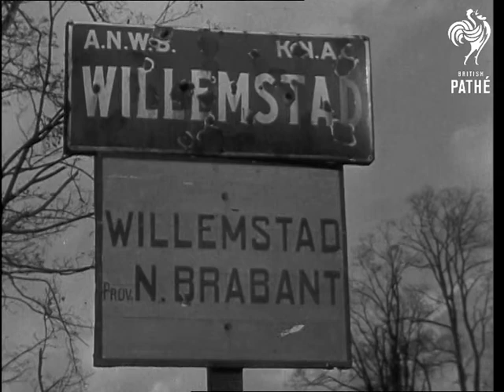Invasion Scenes Europe - British Troops (1944)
Germany.

Close up shot of a road sign reading Willemstad. Various shots of heavily bombed and deserted town. Dead horses are seen lying on the street. Various shots of British soldiers walking through deserted town. Dead bodies and scattered equipment lying around. British soldier looking through binoculars from sea shore at the sea. More shots of the British troops walking through deserted town. Weapons and equipment lying around.

Location Unknown / Unclear - Germany?

Various shots of the flooded countryside, houses, fields, road trees under water. Several night shots of flooded fields. Various shots of the heavily bombed town. More shots of the floods. Army jeep driving across flooded bridge, some water is surging over bridge, some under. More travelling shots, from car, of flooded countryside - some evening shots. Army lorries, cars and jeeps driving along flooded road (or bridge). Men on bicycles follow.
 FILM ID:1999.07